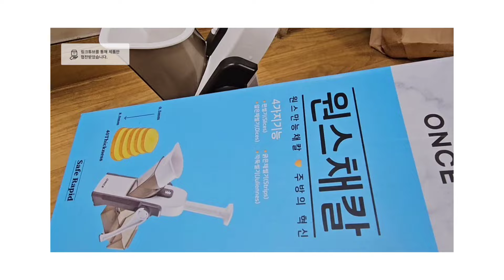원스 채칼 소개해 봅니다.